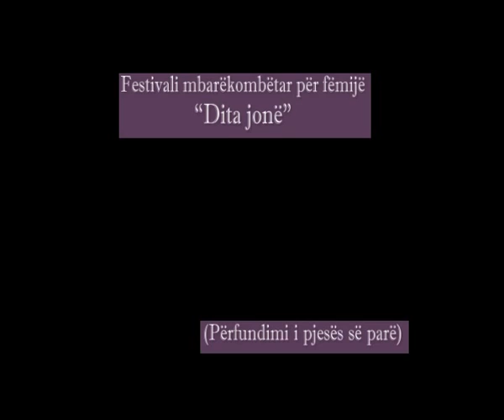DITA JONE Pjesa I